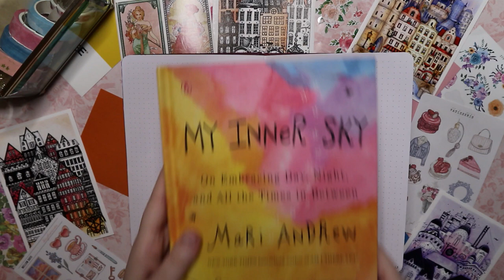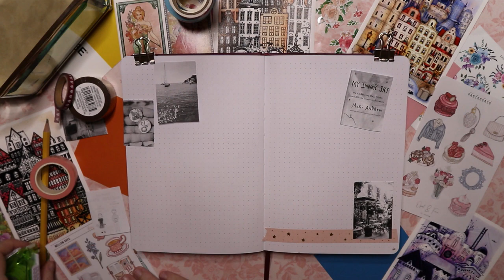my inner sky by mari andrew 🏡🌷book review / reading journal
come along for a book review / journal with me spread for "My Inner Sky" by Mari Andrew- a gorgeous, watercolor laden set of essays about creativity, healing, and resilience.

products:
Maisie Lane journal
basic pen: Pentel Energel 0.5
stickers: Opal and Fern, Mellow Days
washi tape: Michaels, Maisie Lane
photos: Pinterest and my black and white printer :)
let me know if there's a product I missed that you are curious about!